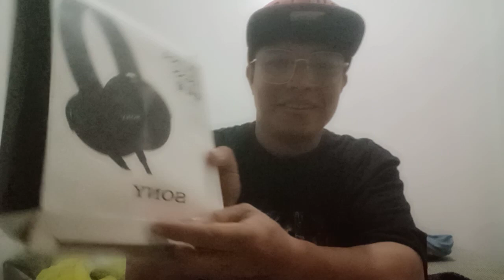salamat shopee hehehe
shope